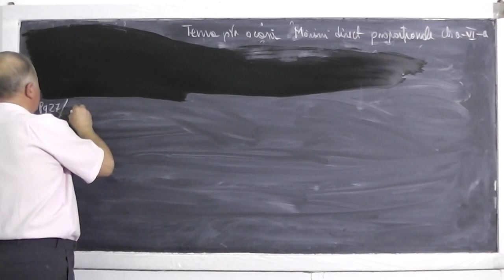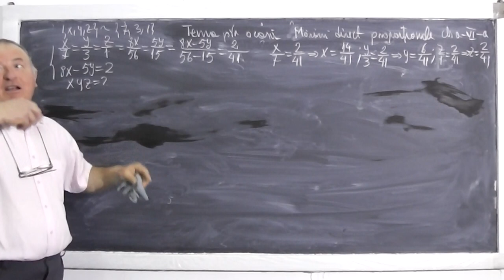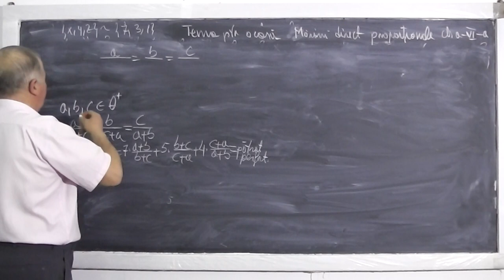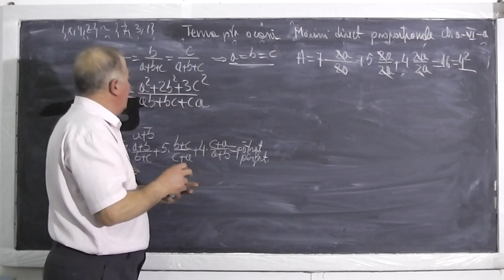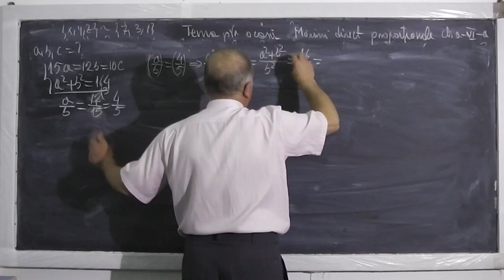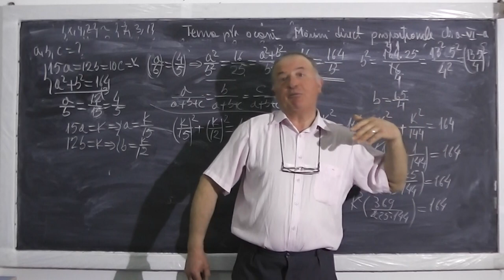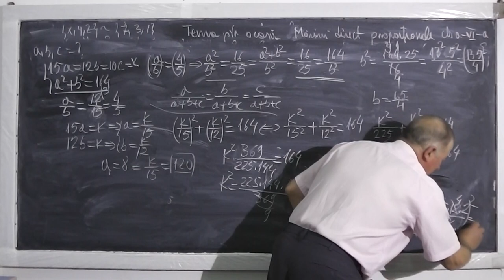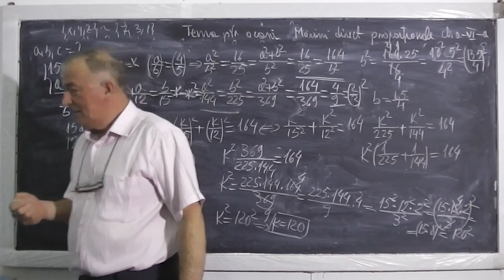2/2 Lectia 421 - Exercitii cu marimi direct proportionale - Tema la matematica - Clasa 6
- In aceasta lectie de matematica rezolvam tema pentru a doua zi constand in diferite exercitii si probleme cu marimi direct proportionale. Incepem cu problema 7 de la pagina 36 din manualul de clasa a VI-a. Daca lectia va este utila, as aprecia un Share sau Like

- 1/2 Lectia 421 - Exercitii cu marimi direct proportionale - Tema la matematica - Clasa 6
- 2/2 Lectia 421 - Exercitii cu marimi direct proportionale - Tema la matematica - Clasa 6
- Lectia 421 - Exercitii cu marimi direct proportionale - Tema la matematica - Clasa 6